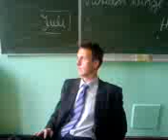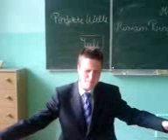How It's Made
Great Improvisation - eurovision Portugal Spain Andorra France Belgium Netherlands Great Britain Ireland Island Danmark Norway Sweden Finland Estonia Latvia Lithuania Poland Belarus Ukraine Germany Czech Republic Slovakia Slovenia Serbia Austria Suisse Italy Malta Cyprus Turkey Armenia Georgia Russia Moldova Bulgaria Romania Hungary Croatia Bosnia Herzegovina Macedonia Albania Greece Izrael Europe Serebro Koldun Molitva Song Contest Music Shake it Helsinki Belgrad Winner